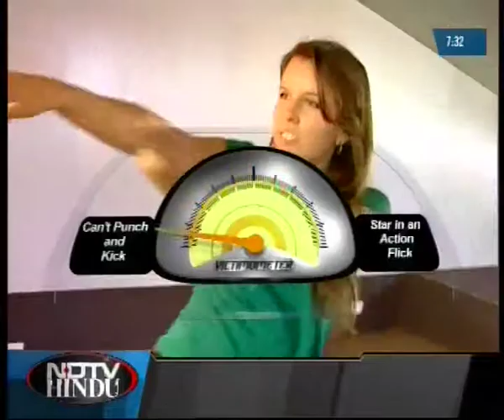WV_EP38_PART1(3)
WV